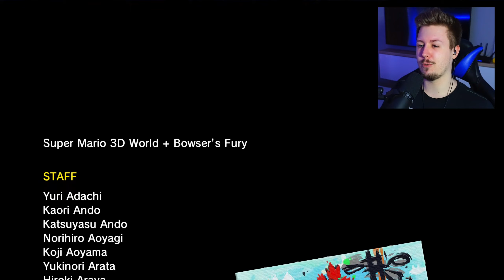🔥BOWSER ukradł KOCIE DZWONY! *KOT MARIO* musi je ODZYSKAĆ! Bowser's Fury #3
👉 MÓJ GŁÓWNY KANAŁ ➡️ @Rockydoggy